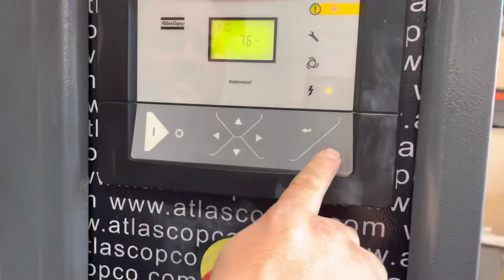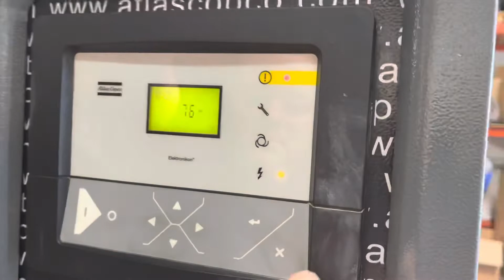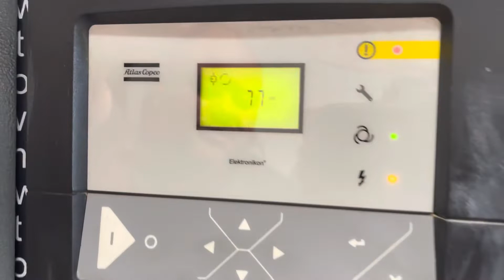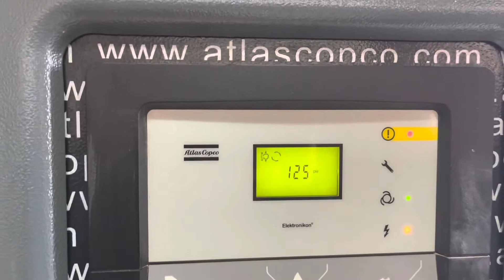Atlas Copco GA11 FF 15hp Rotary Screw Air Compressor With Tank 460 VAC 3PH